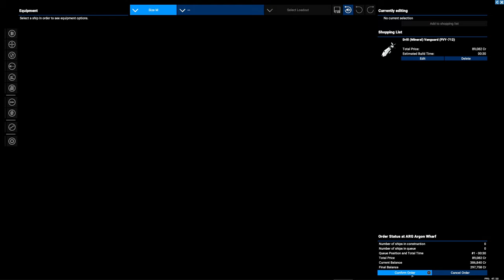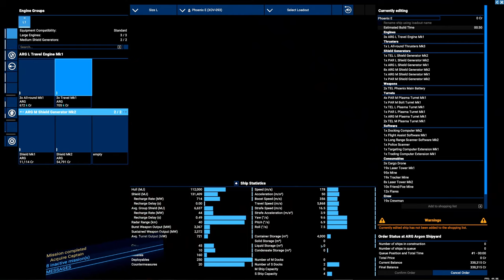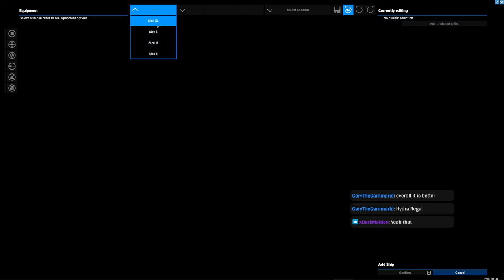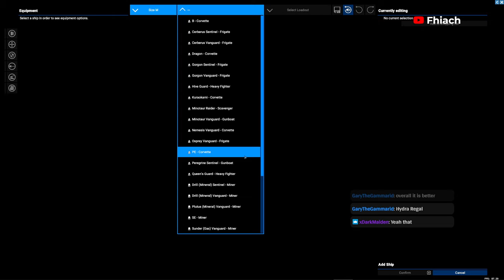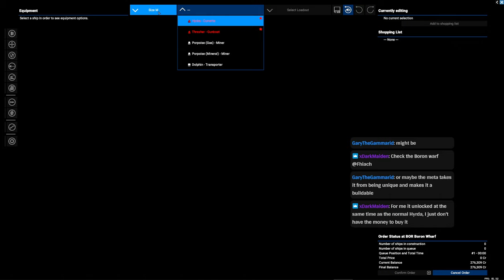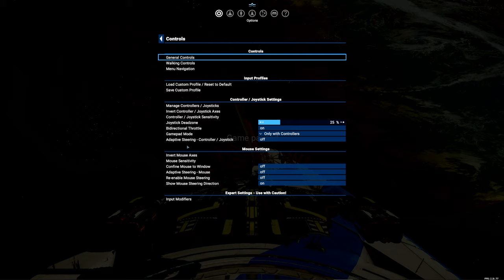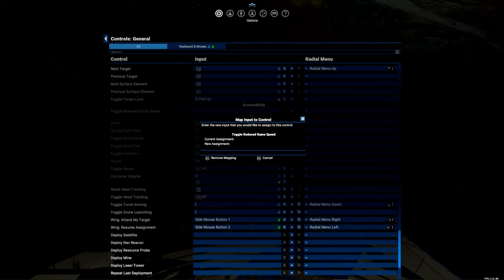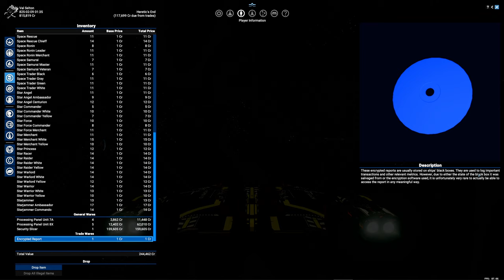6: X4 ARGON run - 7.0 BETA Update